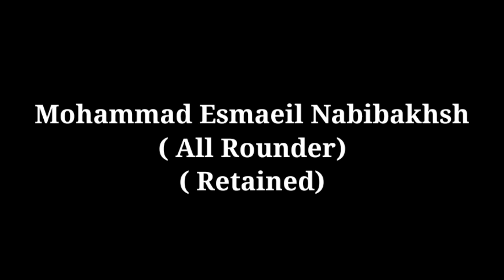Pro Kabaddi 2021 Bengal Warriors Squad......🤩🤩🤩🤩🤩